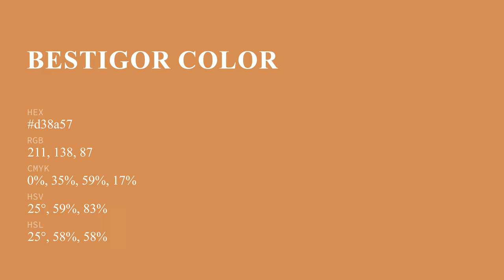Bestigor color d38a57 hex color - Orange color - Cool color d38a57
What color is Bestigor ? d38a57 hex color - Orange color - Cool color d38a57

Hex d38a57 Color Code is also known as Bestigor color.